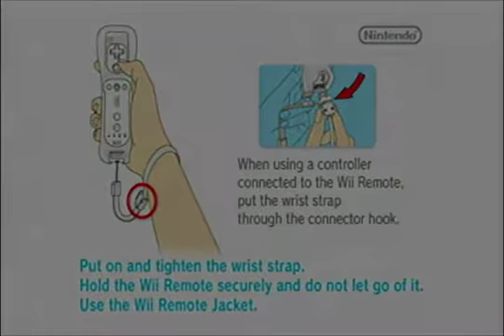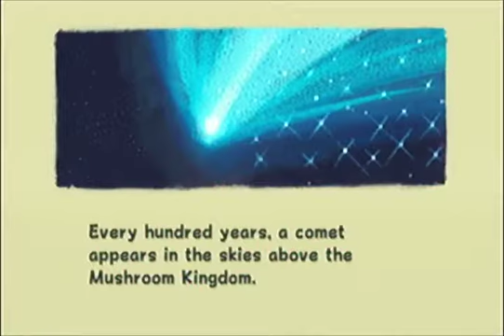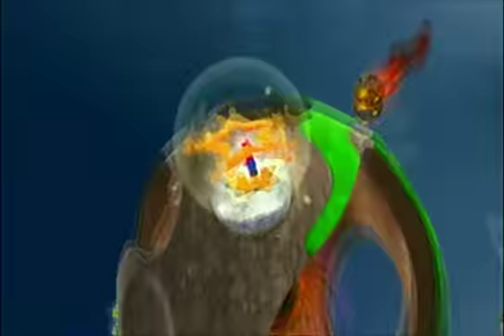Super Mario Galaxy #1 | NO AIR, NO PROB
I jump over to the mushroom king to play Super Mario Galaxy!